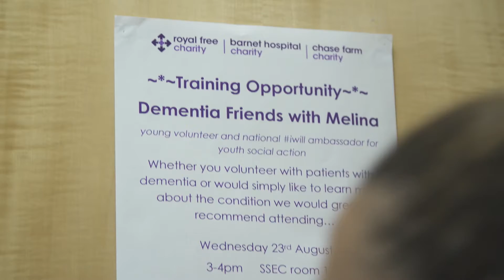Royal Free Charity - Young Volunteers Programme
The Royal Free Charity has over 300 young volunteers across 3 sites in North London.

Young volunteers support patients and staff in a number of roles across our hospitals and in the community.

This video showcases our volunteer & iwill ambassador Melina Pelling and the young volunteer programme at Barnet Hospital.